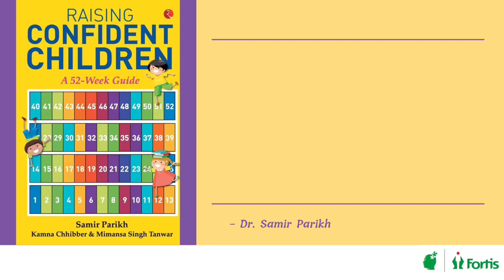How to raise a confident child: By honing listening skills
Topic: Hone Your Listening Skills
Based on the book "Raising Confident Children: A 52-week guide" by Rupa Publications

Dr. Samir Parikh talks about the significance of the act of listening attentively to children while communicating and engaging with them. Listening attentively encourages healthy expression and reduces hesitation in children.